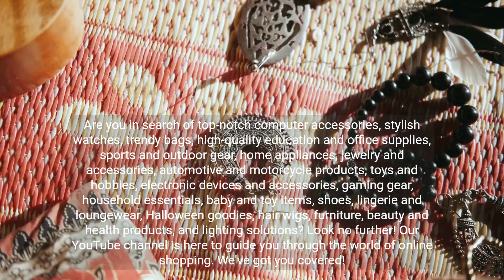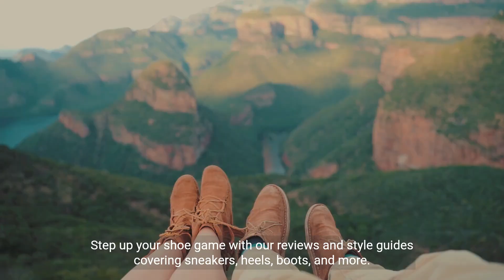Welcome To My Youtube Channel Every Thing Buy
Welcome to my YouTube channel, "Everything Buy," where we embark on a thrilling journey through the world of consumer products and shopping, offering you a wealth of information, reviews, and guides to help you make the best purchasing decisions.

In a world filled with countless options, making informed choices can be a daunting task. We understand the challenges you face when trying to find the perfect product, be it a smartphone, home appliance, fashion item, or anything else you may need. That's where we come in - to simplify your shopping experience and empower you with the knowledge you need to buy with confidence.

Our commitment to excellence is reflected in the diverse range of content you'll find on our channel. Whether you're looking for detailed product reviews, expert comparisons, or comprehensive buying guides, "Everything Buy" is your one-stop destination.

Each week, we delve deep into various product categories, providing you with insightful reviews. We share our hands-on experiences with the latest gadgets, test the durability of household appliances, scrutinize the quality of fashion and beauty products, and much more. Our goal is to give you a firsthand look at these items, helping you to understand their features, benefits, and any potential drawbacks.

But our channel is not just about reviewing products; we're also here to guide you through the shopping process. We offer comprehensive buying guides, helping you understand what to consider when making a purchase. From key features to budget considerations, we've got you covered. Whether you're a tech enthusiast, a home decor aficionado, a fashionista, or a wellness and beauty connoisseur, "Everything Buy" has content tailored just for you.

One of the core principles of our channel is transparency. We provide honest, unbiased opinions about the products we feature. Our reviews are based on rigorous testing, extensive research, and expert knowledge. We aim to give you a clear picture of the pros and cons of each item, ensuring you have all the information you need to decide if it's the right fit for you.

At "Everything Buy," we're not just about product reviews; we're about building a community of informed consumers. We value your feedback and encourage you to join our discussions in the comments section. Your questions, insights, and suggestions are not only welcome but highly valued. After all, a well-informed community benefits everyone.

We post new videos regularly, so you can stay up-to-date with the latest products and trends. We're constantly on the lookout for exciting innovations and must-have items, and we're thrilled to share our findings with you.

Your feedback and suggestions also guide us in creating content that serves your needs and interests.

Thank you for choosing "Everything Buy" as your go-to source for all things shopping. We're excited to have you join us on this journey through the world of consumer products and look forward to helping you make every purchase a smart and satisfying one.